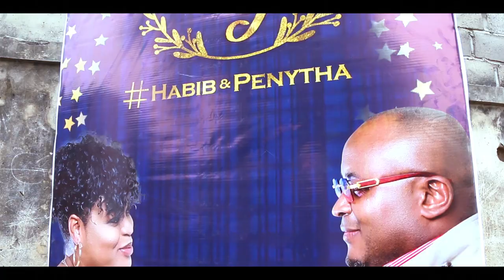LE MARIAGE COUTUMIER DE PENYTHA ET HABIB A BRAZZAVILLE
LE 11 AOUY 2023